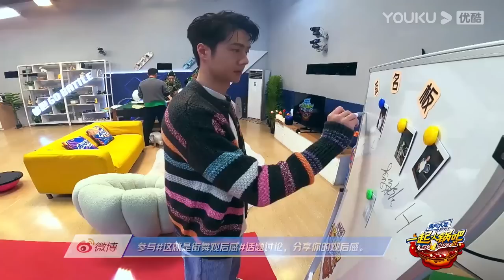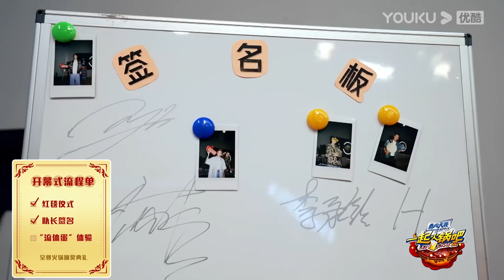MULTISUB【一起火锅吧】会员6分钟试看 | 一博人体鼓风机上线，将流体画吹成了水墨画 | 这！就是街舞 第五季 | 王一博/韩庚/李承铉/刘雨昕 | 优酷综艺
队长：王一博/韩庚/李承铉/刘雨昕/吴建豪

【这！就是街舞 第五季 Street Dance of China S5】正片 Full EPs：
【这！就是街舞 第五季 Street Dance of China S5】舞台纯享 Performance Collection：
【这！就是街舞 第五季 Street Dance of China S5】抢先看&精彩看点 Trailer & Clips：
【这！就是街舞 第五季 Street Dance of China S5】花絮看个够 BTS：
【这！就是街舞 第五季 Street Dance of China S5】原创特辑 Edits Compilation：
【街舞营业中 第五季 Street Dance of China on the Air S5 】：
【街舞要ONE MORE 第三季 Street Dance One More Round S3】：

00:00 下载优酷国际版APP，享街舞5多语种字幕版正片和【一起火锅吧3】
00:30 Watch SDC5 with MULTISUBs and [Let's Chat S3] ONLY on YOUKU International APP.